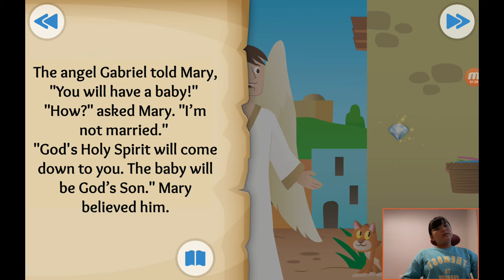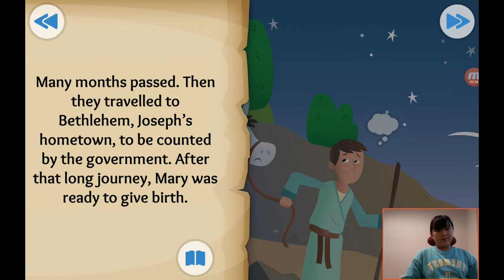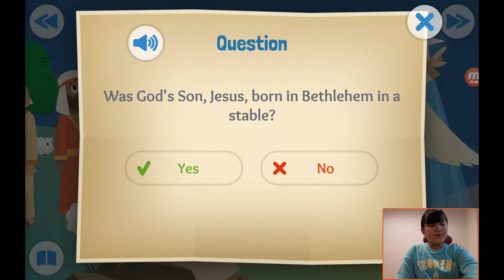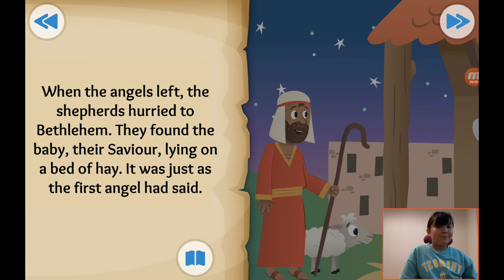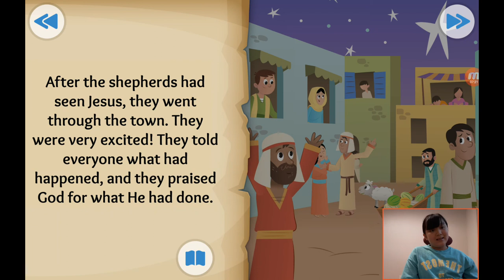‹Kids›Grace：성경이야기 +20, The First Christmas Present about Jesus is born